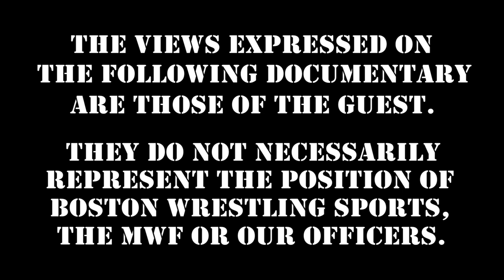Brutus "The Barber" Beefcake Shoots on 1980's WWF Schedule, Psychology -vs- 2020 WWE Stars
BrutusTheBarberBeefcake shoots on the 1980's WWF Schedule, psychology then -vs- today's WWE superstars. Enjoy this clip, then stream then entire episode

LioRush "Rush Hour" - Wednesday's 10PM
Special Edition: VickieGuerrero SurvivorSeries Sunday, November 22nd!

360 Main St.